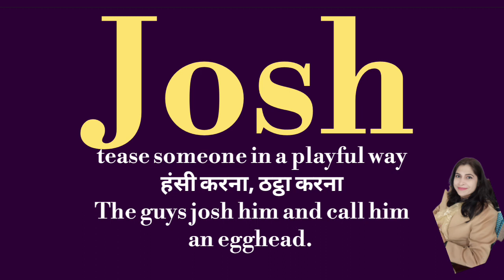Josh meaning l meaning of josh l josh ka matlab Hindi mein kya hota hai l vocabulary